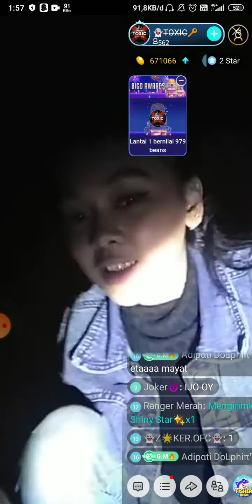cewek cantik nekat uji nyali